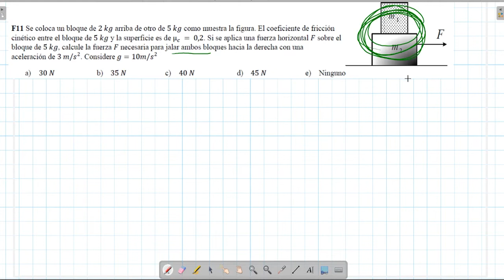examen de ingreso UMSS I/2020 TECNOLOGIA, 1ra opcion 18-12-2019, pregunta f11, física.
F11 Se coloca un bloque de 2 𝑘𝑔 arriba de otro de 5 𝑘𝑔 como muestra la figura. El coeficiente de fricción cinético entre el bloque de 5 𝑘𝑔 y la superficie es de µ𝑐 = 0,2. Si se aplica una fuerza horizontal 𝐹 sobre el
bloque de 5 𝑘𝑔, calcule la fuerza 𝐹 necesaria para jalar ambos bloques hacia la derecha con una aceleración de 3 𝑚/𝑠2
. Considere 𝑔 = 10𝑚/𝑠2.

Cualquier retroalimentación es bienvenida  solo debes comentarla .